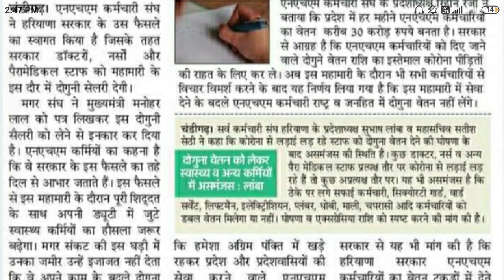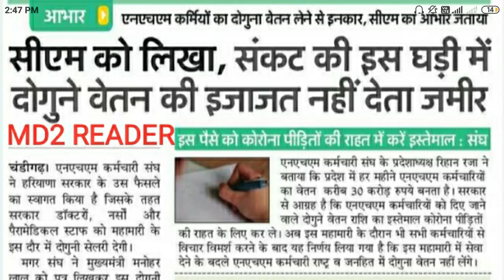NHM कर्मचारी डॉक्टर्स ओर पैरामेडिकल स्टाफ ने किया ऐसा काम पूरे हरियाणा प्रदेश को नाज़!!BIG/NEWS